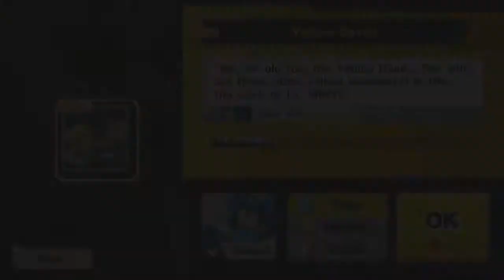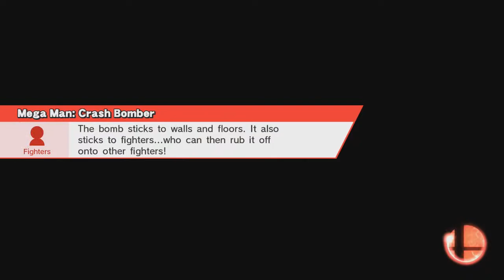Super Smash Bros #71 Yellow Devils event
In this video i am playing Super Smash Bros for Wii u.

Nintendo Network ID- CarruC